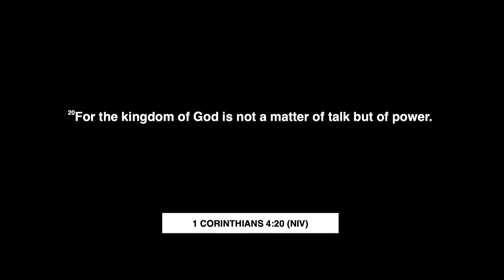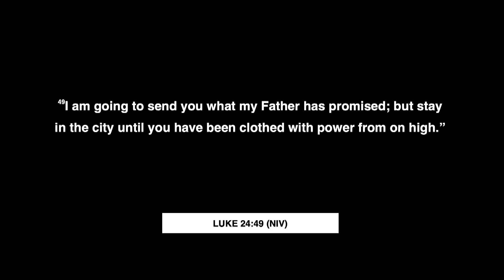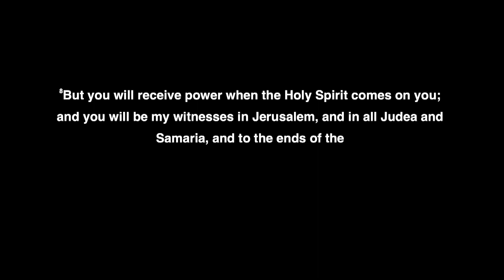Your Kingdom Come: Kingdom Power Pt 2 I Chris Abington I City Church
Join Senior Leader Chris Abington for the latest message from our current series "Your Kingdom Come".